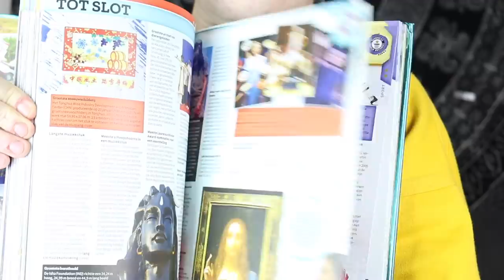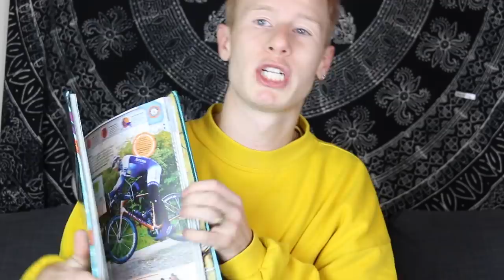WERELD RECORD KIPNUGGETS ETEN 🍗 | Records Verbreken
Ik werd hier zo misselijk door! Ik ging 5 wereld records proberen te verbreken, omdat Guinness World Records mij uitdaagde.. en ja natuurlijk doe ik dat DUH!

Deze video is gesponsored en tot stand gekomen in samenwerking met Uitgeverij de Fontein

Volg mijn Awkward leven op mijn Social Media..

☞Musical.ly: ibradleyb

☞Check meer in mijn afspeellijsten hieronder:

meer? Check mn kanaaluploads